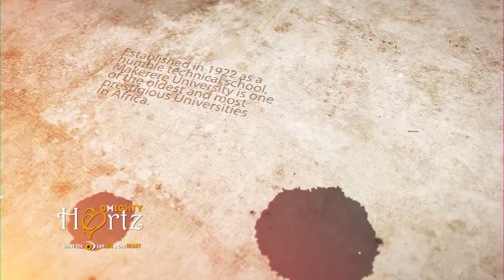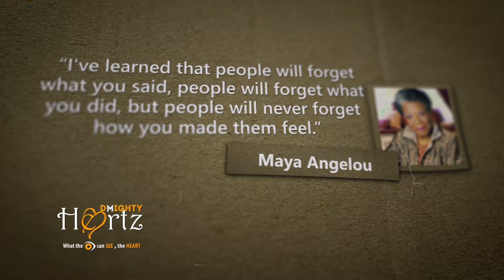MAKERERE UNIVERSITY RUN 2018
MAK RUN